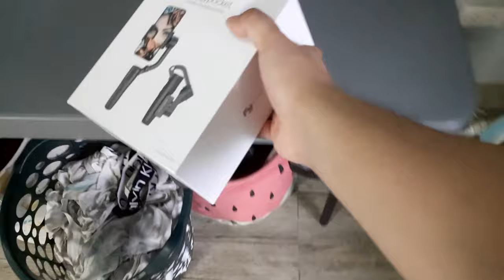Vlogging with Samsung A10 | Tips para Makaipon | Ipon Challenge | Vlog 15 | cocomarTech Vlogging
Okay nga ba ang Samsung A10 for vlogging? Sapat na nga ba magvlog gamit lang ang Samsung A10? Ano nga ba ang mga tips para maka-ipon? Ano ang pwede mong gawin para makaipon?